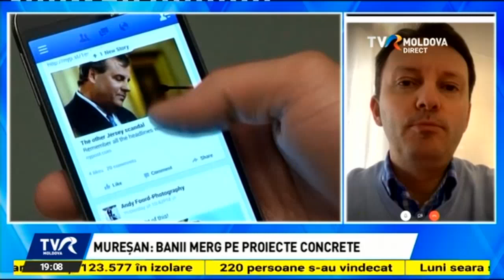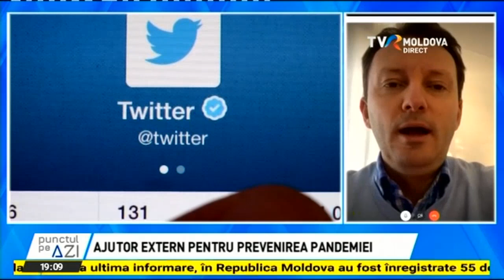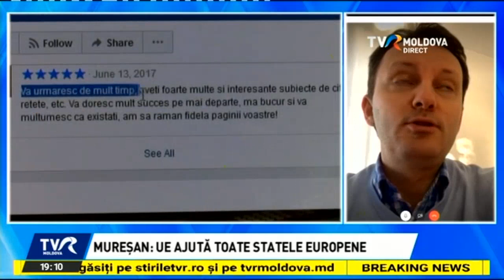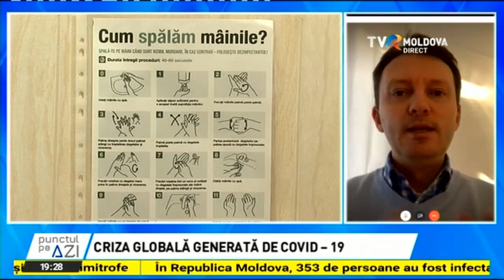Emisiunea „Punctul pe AZi”/ 31.03.2020